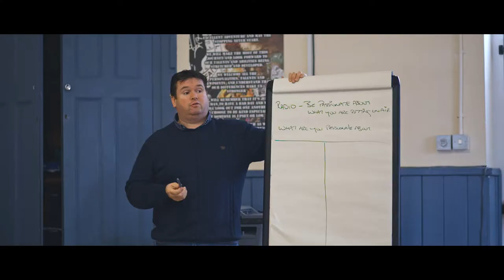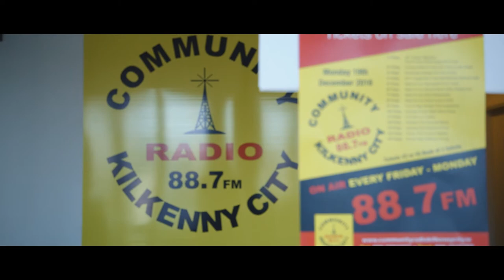MULTIMEDIA PRODUCTION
Highlights from Kilkenny's wonderful Local Training Initiative in Mutlimedia Production Programme. 40 weeks, full time with a QQI Level 5 Award. Funded by  Kilkenny, Carlow Educational Training Board.